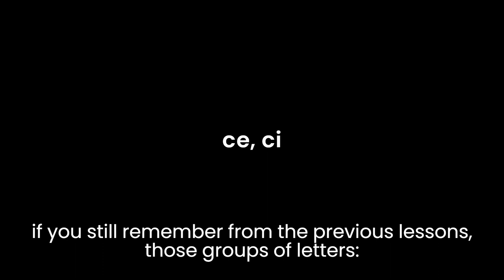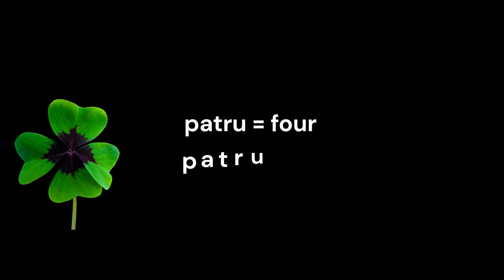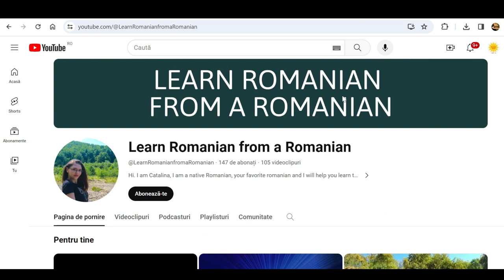the numbers from 1 to 10 in Romanian.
Learn to count, from 1 to 10 in Romanian.

 Pictures by: NoName_13 de la Pixabay, Goran Horvat , Nika Akin,  G.C., Mohamed Hassan, Gerd Altmann de la Pixabay,  Willi Heidelbach, Sabine Löwer, Arek Socha, Fernando Latorre,  Abby Haukongo.